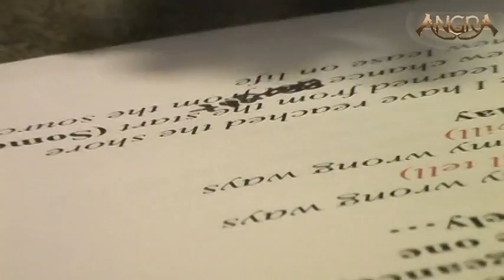Angra - Reports from the new album - Chapter 09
Official Report